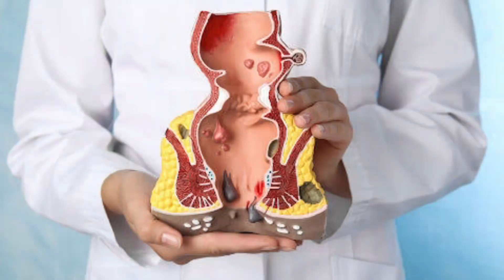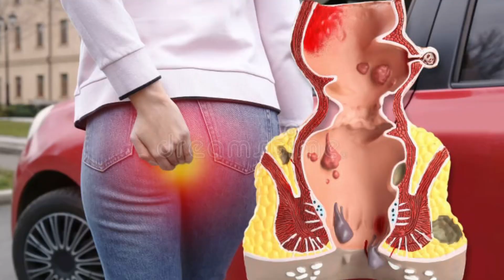Anus CARE & Health TIPS ? Anal hygiene ? How to keep Anus clean ? Pain in Ass ? Latrine pooping pain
Anus care & Anal Hygiene at home & health tips ? How to keep ass anal area clean after toilet poop to avoid Haemorrhoids & Fissure ? Anal sex and Anal problems related to pain, bleeding ? Anal health kaise karna ? Pain while pooping stools in toilet ? Anal health care tips for best results to avoid fissure and Hemorrhoids bawasir ?